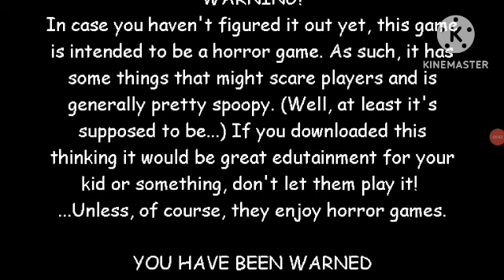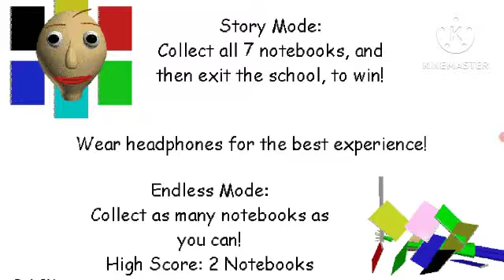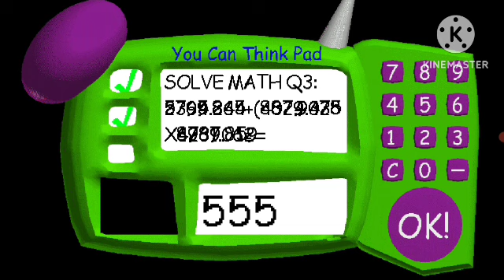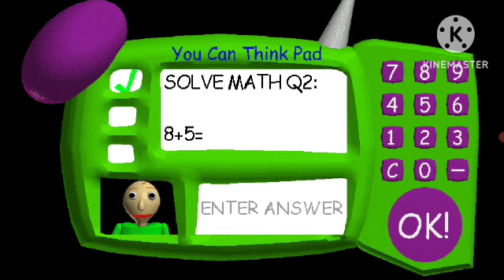rory p plays baldi's basics class